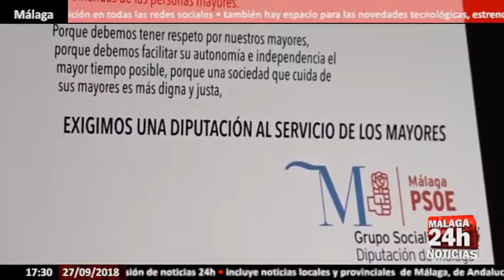Conejo reivindica en Rincón de la Victoria el papel de las personas mayores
El PSOE ha reivindicado este jueves en Rincón de la Victoria el papel de las personas mayores. El candidato socialista en Rincón, Antonio Sánchez, se ha comprometido a poner en marcha un plan de acompañamiento para estas personas.

El PSOE reivindica en Rincón de la Victoria el papel de las personas mayores.

En un acto celebrado en La Cala del Moral en el que han participado el presidente y portavoz del grupo del PSOE en la Diputación de Málaga, Francisco Conejo, el candidato socialista a la Alcaldía de Rincón, Antonio Sánchez, y la diputada provincial y vicesecretaria general de los socialistas malagueños, Antonia García, los socialistas han reconocido la labor de ocho mayores del municipio.

Durante su intervención, Conejo ha reconocido que los años de crisis han servido para que las familias seamos conscientes de la relevancia de los mayores.

El secretario general del PSOE de Rincón de la Victoria y candidato a la Alcaldía, Antonio Sánchez, ha defendido que el PSOE siempre está con las personas mayores y se ha comprometido a que a partir del próximo mes de mayo el PSOE pondrá en marcha desde el Ayuntamiento de Rincón de la Victoria un plan local de acompañamiento a las personas mayores.

Los socialistas han recordado que en el Parlamento andaluz se acaba de aprobar la Ley Igualdad que reconoce un derecho: que las pensiones no contributivas crecerán como mínimo conforme al incremento del IPC.

English:

The PSOE has claimed this Thursday in Rincón de la Victoria the role of the elderly. The socialist candidate in Rincon, Antonio Sánchez, has committed to launch an accompaniment plan for these people.

The PSOE claims in Rincón de la Victoria the role of the elderly.

In an event held in La Cala del Moral in which the president and spokesperson of the PSOE group in the Diputación de Málaga, Francisco Conejo, the socialist candidate for the Mayor of Rincon, Antonio Sánchez, and the provincial deputy and deputy secretary general participated of the socialist malagueños, Antonia García, the socialists have recognized the work of eight elders of the municipality.

During his speech, Rabbit has recognized that the years of crisis have served to make families aware of the relevance of the elderly.

The general secretary of the PSOE of Rincon de la Victoria and mayoral candidate, Antonio Sanchez, has defended that the PSOE is always with the elderly and has committed to starting next May the PSOE will start from the City of Rincon de la Victoria a local plan to accompany the elderly.

The Socialists have recalled that the Andalusian Parliament has just passed the Equality Law that recognizes a right: that non-contributory pensions will grow at least according to the increase in the CPI.